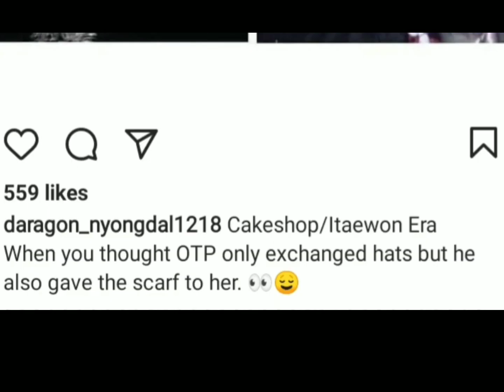G-DRAGON LIKED AN OTP MANIP??? | Daragon